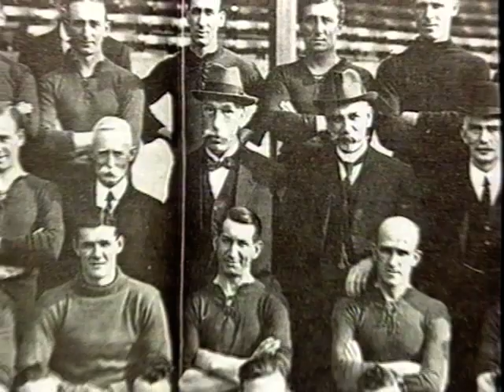Arsenal v Barnsley 04-10-1997